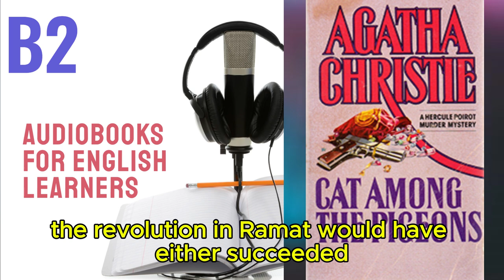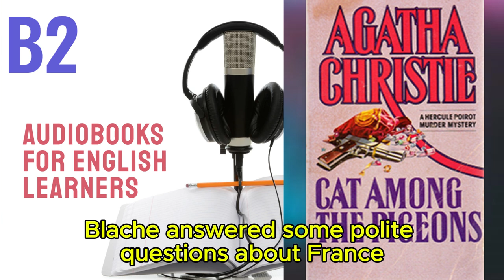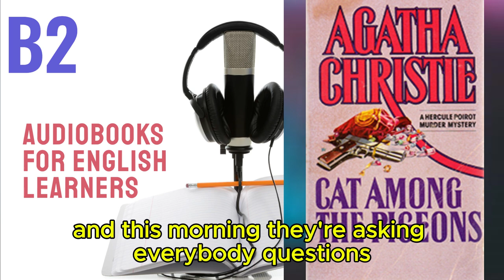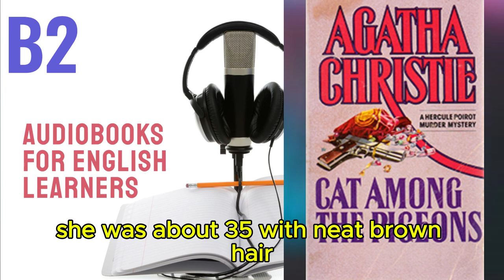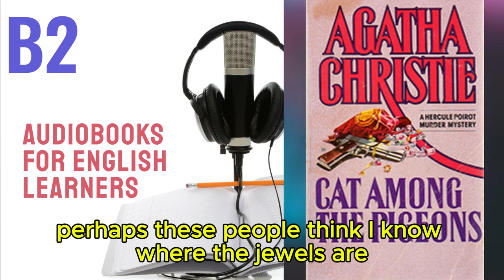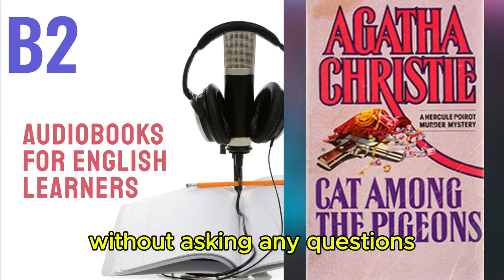Cat Among the Pigeons by A. Christie - Audiobook for English Learners (B2 Intermediate-plus Level)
🎧 Cat Among the Pigeons by Agatha Christie - Audiobook for English Learners (B2 Intermediate-Plus Level) 🎧

Welcome to our B2 Intermediate-Plus Audiobooks playlist! Discover "Cat Among the Pigeons", a captivating audiobook crafted specifically for B2 level English learners. This thrilling story challenges your listening skills with its intricate plot and advanced vocabulary.

About this Audiobook:

Summary : A sophisticated detective Poirot has to solve another tangled case. One evening he had an unexpected guest. A schoolgirl Julia Upjohn told about series of awful crimes at her school 'Meadowbank' – from kidnapping to murders. Such series of crimes couldn't be solved sitting on a chair, so Hercule rushed to mentioned school immediately. The investigation followed to the begging of the first offenses that started during revolution in the Palace of Ramat two months ago. Prince of Ramat and his private pilot were surrounded by rebels and were close to death. The only thing Prince wanted to save from Palace was a leather pouch full of jewels of value more than million pounds. In desperation Price gave such precious pouch to his pilot and asked him to get it out of the country. The confused pilot had found best solution was to hide treasure in his sister and daughter's own baggage.
Level: B2 (Intermediate-Plus)
Content: Complex narrative with sophisticated vocabulary and sentence structures suited for advanced intermediate learners

Why You Should Listen:

Engage with an Intense Storyline: Dive into a gripping plot that keeps you on the edge of your seat while enhancing your English proficiency.
Expand Your Vocabulary: Encounter advanced vocabulary and expressions that elevate your language skills.
Improve Listening Comprehension: Strengthen your understanding of more complex content designed for B2 level learners.

Tips for Using This Audiobook:

Listen Actively: Pay attention to pronunciation and intonation to refine your speaking skills.
Analyze the Plot: Follow the twists and turns of the story to practice critical thinking in English.
Discuss with Others: Share your thoughts on the narrative to practice using new vocabulary in context.